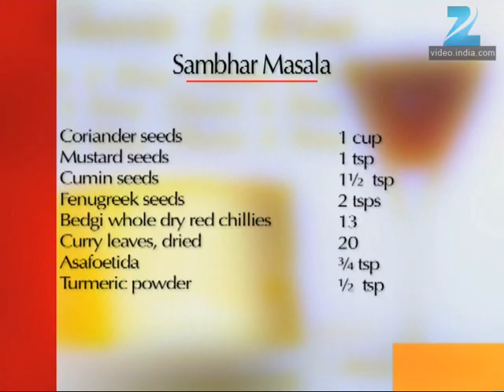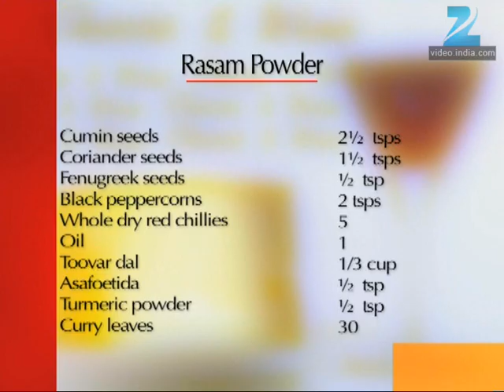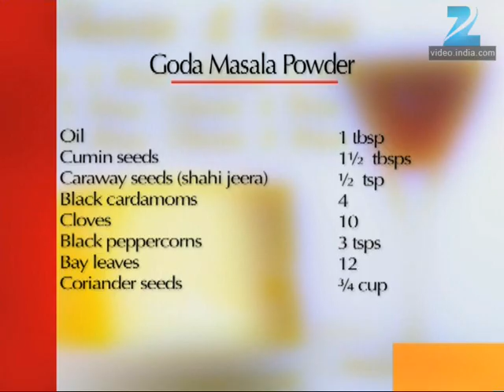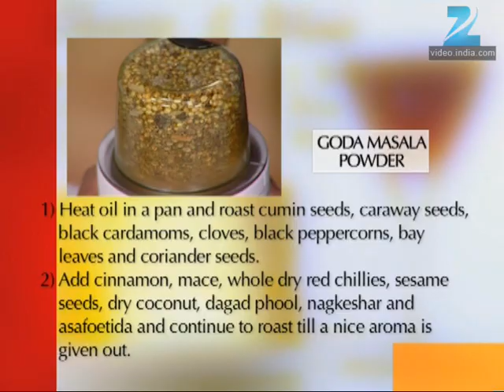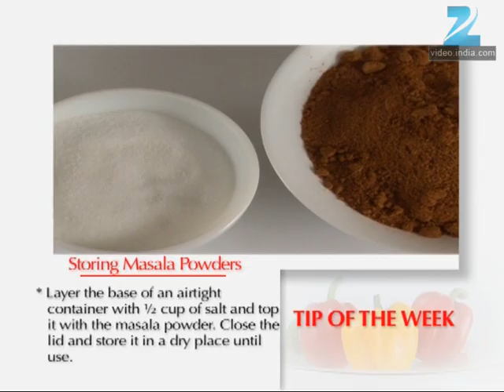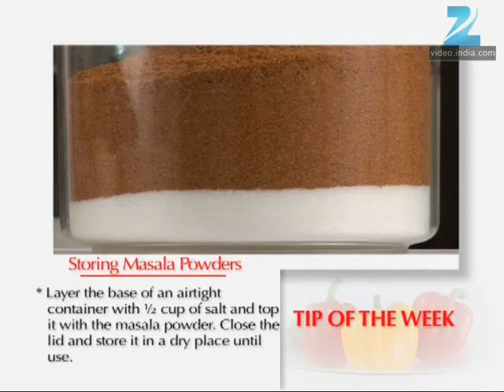Khana Khazana - Cooking Show - Full Episode 668 - Recipe by Sanjeev Kapoor - Zee TV